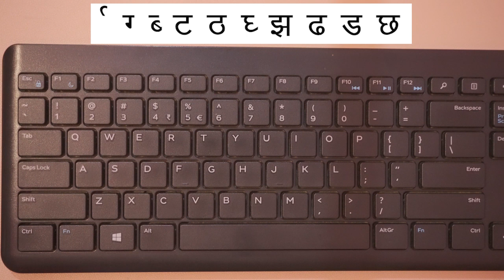Hindi Typing (Kruti Dev 010)- DAY 15 | BOTTOM ROW WITH SHIFT | Free Typing Lesson | Tech Avi